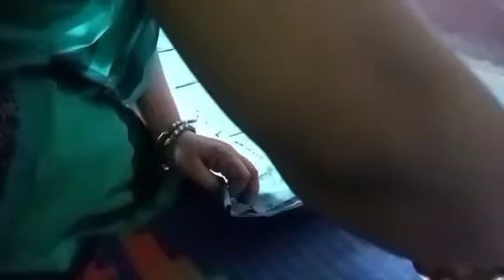peticot cutting karna aasani se sikhen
please watching my channel Reeta Jaiswal blog.    Indian youtuber house wife.  village housewife.   peticot kaatna se sikhe.     peticot kaatna aasani se sikhen.      please watching my channel Reeta Jaiswal blog.    thank you so much everyone